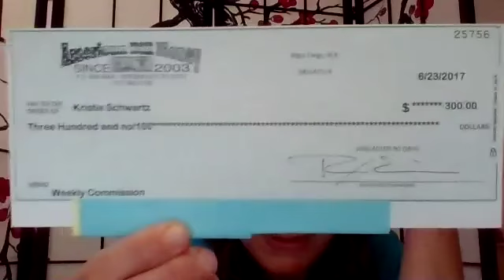American Bill Money Weekly RPM Hangout Review- Make Extra Income From Home with ABM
In this video for American Bill Money RPM right way prodigy marketing review hangout, learn how to make extra income /money from home with the American Bill Money ABM home based business opportunity.  Follow the steps below to join the team today.

Step 1: Learn more about American Bill Money by clicking below

*Referred By Ontarian Hawkins ABM# 6012

Follow these instructions to proceed with the sign up process for ABM:

*REFERRED By Ontarian Hawkins ABM ID# 6012

NOTE: To properly enroll with RPM, and receive 12 months of recruiting done for you, you MUST complete the following steps.

Name:
Phone:
Time Zone:
Best Time to Call:

Note: If you prefer to call please do not call if you don't have the name and business 4 digit ID number of the person that referred you. If you have that information you can call Rightway Prodigy Marketing Call Center at the numbers listed below: